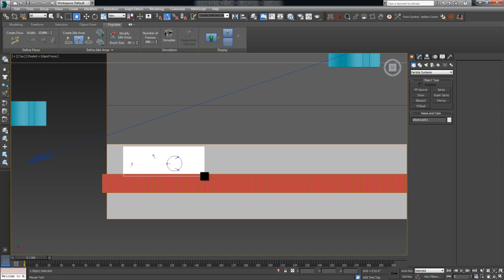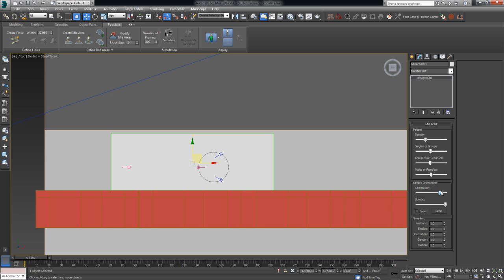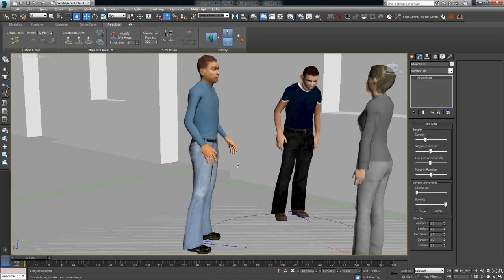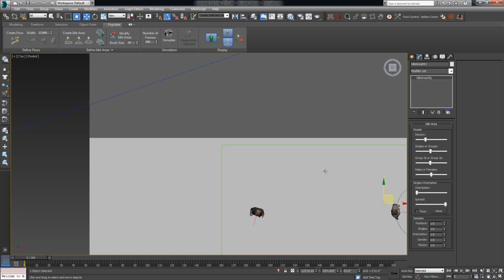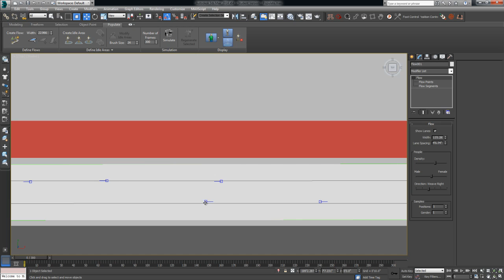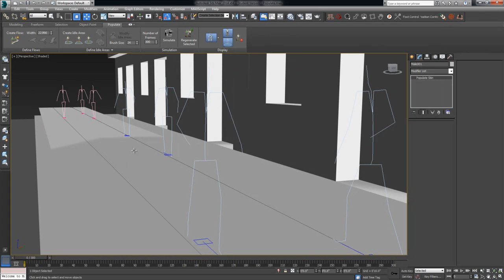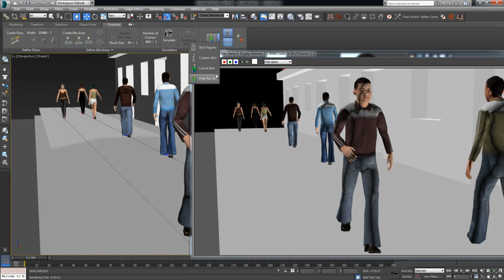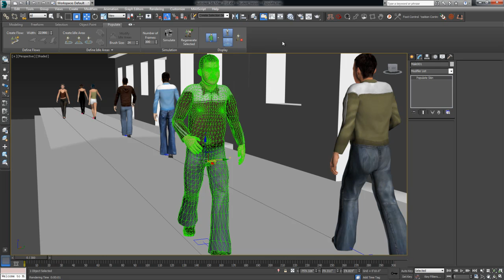3ds Max 2014 Populate Tutorial -- How to populate your scene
How do you populate your scene with people? Easy, with the NEW Populate tool that came with 3ds Max 2014. Just expand your Graphite Modeling Ribbon and go to the Populate tab. From there it's very simple to add a walk path or idle area and 3ds Max will auto-populate the people for you. You can be up and running in minutes.

This tutorial covers the essentials to getting your scene populated and I only focus on the important stuff, as always.

3ds Max 2014